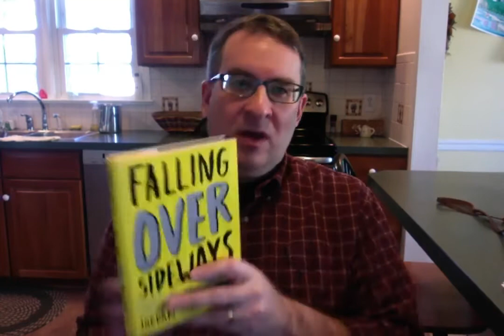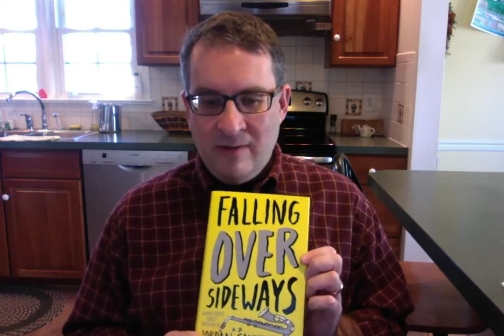Author Video: Jordan Sonnenblick | 2017 SPOT MS List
Jordan Sonnenblick was chosen as a 2017 SPOT Middle School List author for the books FALLING OVER SIDEWAYS and CURVEBALL: THE YEAR I LOST MY GRIP.